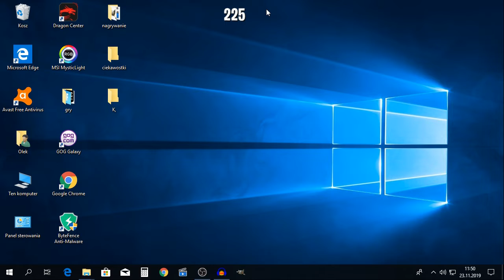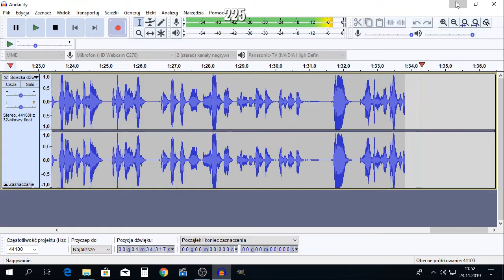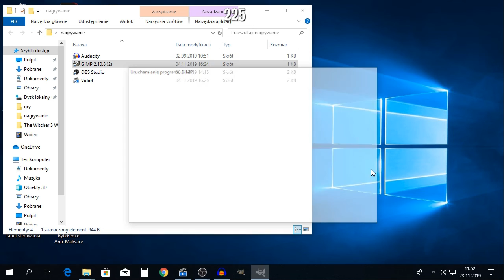czym NAGRYWAM i czym MONTUJE ??